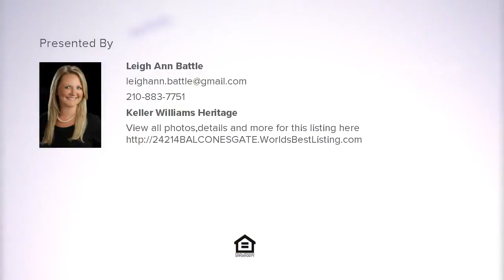24214 BALCONES GATE, San Antonio, TX Presented by Leigh Ann Battle.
Contact Leigh Ann Battle for more information.

PRIME location in desirable Walnut Pass! Beautiful, spacious 5 bed, 3.5 bath home. Private master retreat downstairs. Garden tub. Quiet neighborhood surrounded by lovely hills. Zoned to the best NISD schools. Low-traffic cul-de-sac type bend. Sprinklers, patio, and mature fruit trees: 2 peach, a pomegranate, & a banana. Oversized loft/game room upstairs. Walk-in closets in all bedrooms. Gorgeous granite countertops in huge kitchen & bathrooms. Enjoy high ceilings throughout. QMotion automated solar shade.